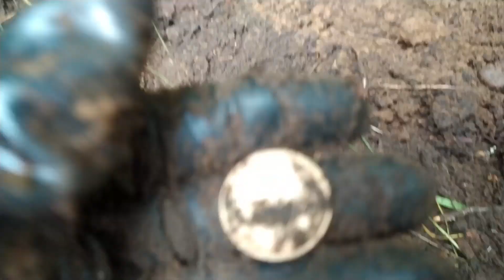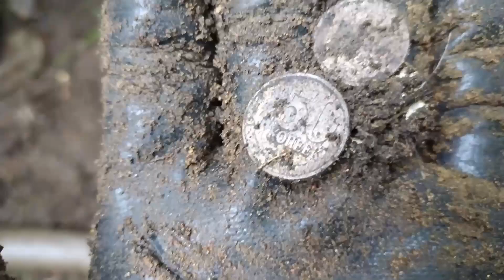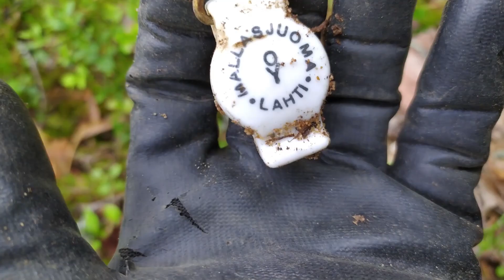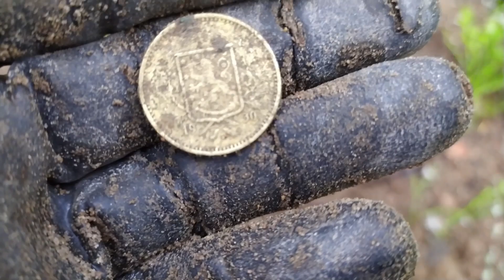КОП по ВОЙНЕ Коллекция ШТЫКОВ пополняется, господа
В этот выезд на Карельский перешеек, было весело и интересно, т.к. начался безудержный и неистовый коп_по_войне финских позиций и дедушка Хабар в качестве благодарности, подарил мне отличнейший